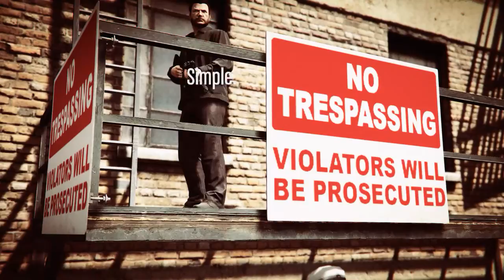Happy Birthday!* GTAV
Our Heroes Bithday present to himself.